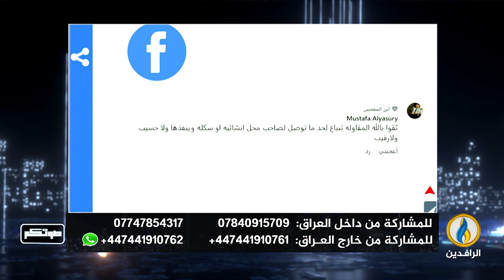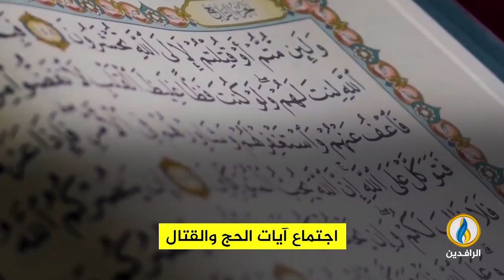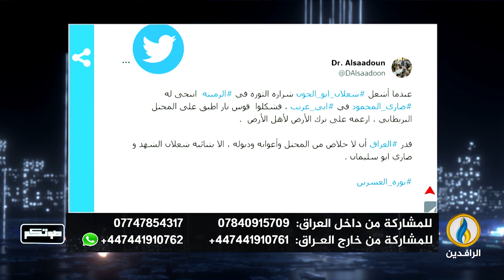صوتكم | 30 - 6 - 2023